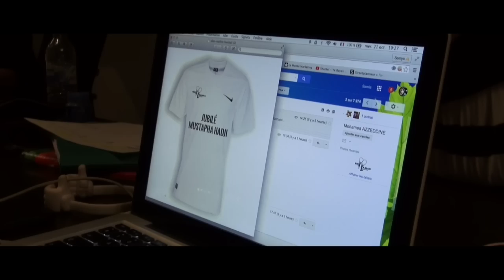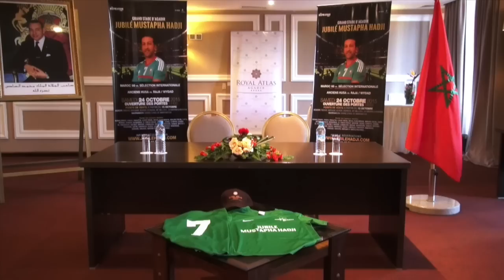MUSTAPHA HADJI, LES COULISSES DU JUBILÉ | Official HD [DOC]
Mustapha Hadji a fêté son Jubilé, le samedi 24 Oct. 2015, au grand stade d'Agadir. Ronaldinho, Bernard Lama, Nadir Essayed, Badr Hari, Abdelhafid Tasfaout, Zoubeir Baya, Noureddine Naybet, Mustapha El Haddaoui, Salaheddine Basser, entre autres, se sont déplacés pour le plus Brésilien des Marocains.
Ancien milieu de terrain de l'équipe du Maroc de football, Mustapha Hadji est l'un des joueurs les plus brillants que l'Afrique ait connu. Il est international marocain de 1993 à 2004, avec 13 buts en 64 sélections.. À 44 ans, il a choisi sa région d'origine pour célébrer sa carrière.

De Nancy à Sarrebruck en passant par le Sporting Portugal, le Deportivo La Corogne, Coventry, Aston Villa, Espagnol Barcelone ou encore l'équipe nationale, Hadji a eu le temps de compiler les émotions et les souvenirs. L’homme aux 13 buts en sélection nationale a eu une carrière très riche. Inconnu au Maroc puisqu’il a été formé à l’AS Nancy Lorraine, Hadji a réussi à conquérir le cœur de tous les Marocains lors de sa première apparition avec le maillot national lors du match Maroc-Zambie en 1993 comptant pour les éliminatoires de la Coupe du monde 1994. Doué techniquement et doté d’une grande force de percussion, Hadji a participé à la qualification du Maroc au Mondial des états-Unis. Il a atteint l’apogée de son art en 1998, l’année où il a été sacré ballon d’or africain. Il a disputé son dernier match avec les Lions de l’Atlas en 2002 contre le Mali.

Documentaire réalisé par Quentin CAULLERY